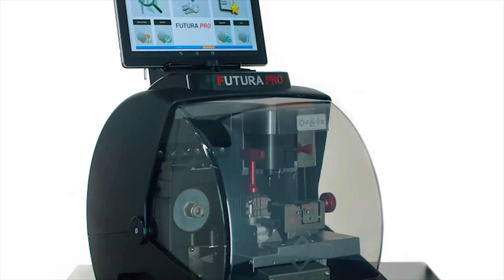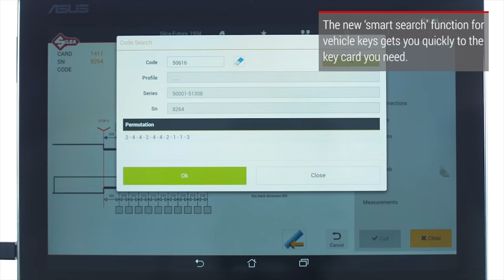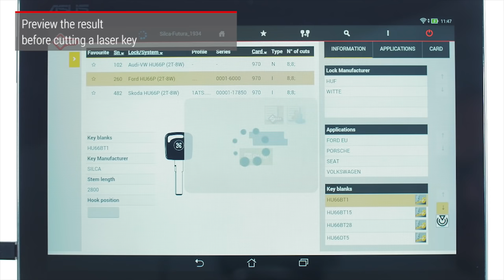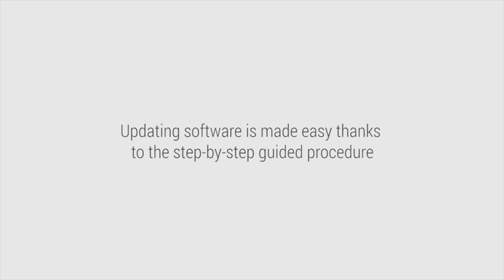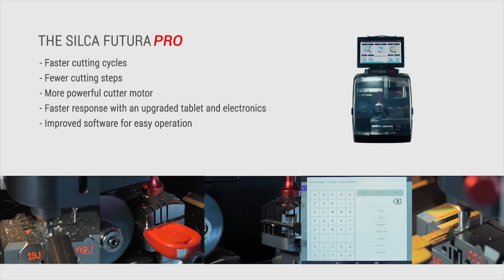Futura Pro - English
Silca Futura Pro, the  only electronic key cutting machine able to duplicate all types of residential and automotive keys.